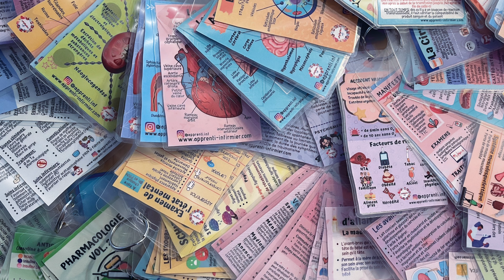La transition des bancs d'école vers la réalité du plancher avec Naomie Grondin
Pour te procurer un ou des paquets des cartes aide-mémoires d'apprenti.inf pour te permettre d'avoir plusieurs informations à porter de main sans avoir à tout retenir ou pour avoir certains produits de leur collection : 15% off avec le code choc15

Pour le premier épisode, je discute avec Naomie Grondin de son passage des bancs d'école vers le plancher en tant que nouvelle infirmière. Le fait de se retrouver seule avec ses propres patients, la relation entre les médecins et les nouvelles infirmières, la nouveauté du travail en dyade, l'augmentation graduelle de la charge de travail et plusieurs autres sujets sont au rendez-vous!